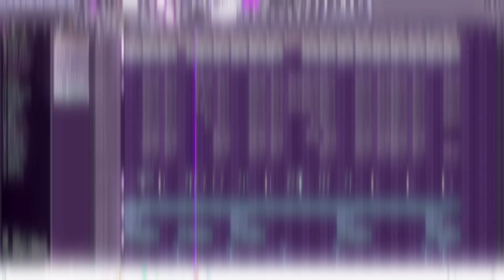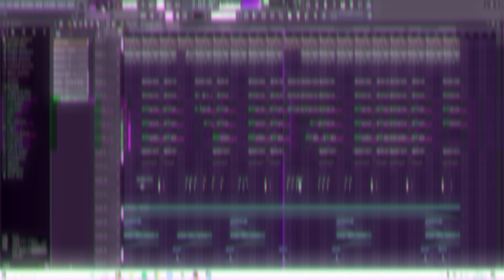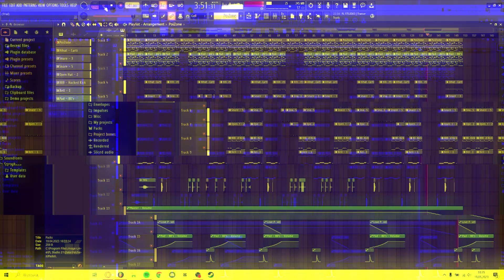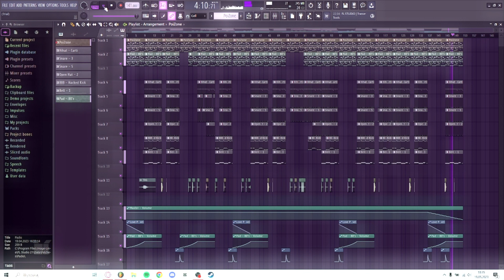[FREE] PLAYBOI CARTI x TRIPPIE REDD x RAGE TYPE BEAT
free for NON-profit use on all platforms, must include "prod. hulek" in title (when downloaded free lease)

if you want to buy rights to this beat, buy it - then you will normally can earn money from it (after you buy it)